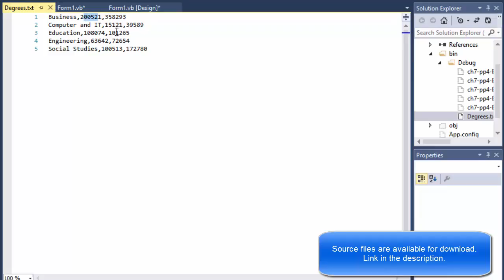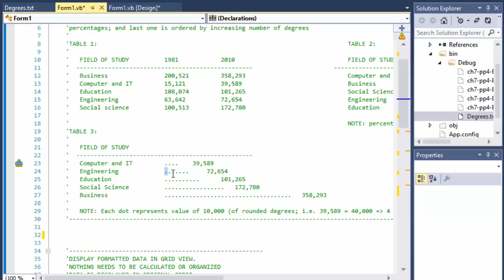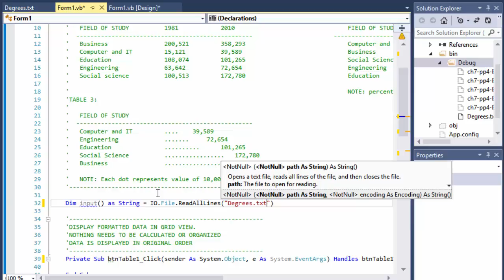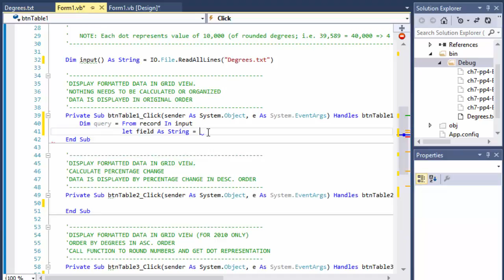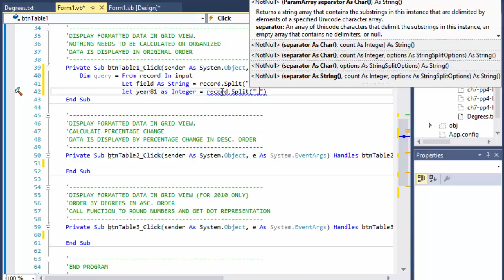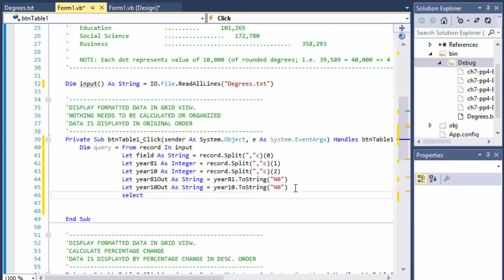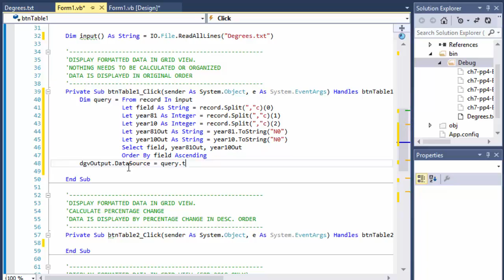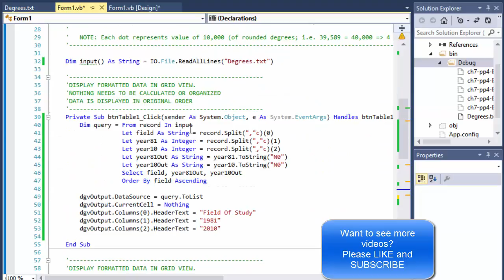VB.net Programming Challenge 7-pp4: Bachelor's Degree Statistics Part 1 (VB.net LINQ, GridView)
In part 1 we create the first output. We use VB.net LINQ to query a string array created from a text file and display formatted results in the GridView.

Write a program that allows the user to display any one of the 3 tables as an option
and to quit as a fourth option. Use file Degrees.txt.
First table is ordered alphabetically by the field of study; second one is ordered by decreasing
percentages; and last one is ordered by increasing number of degrees.

Learning to code? Follow my VB tutorials for beginners. I do a lot of Visual Basic programming challenges and VB.net projects as part of my homework - every day!
If you are learning to program, nothing beats solving real programming exercises and coding challenges.